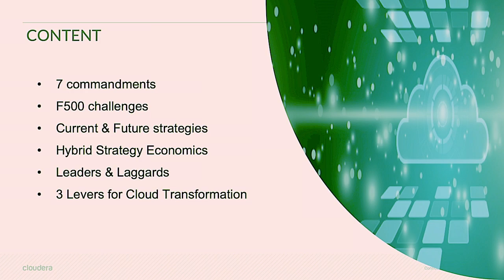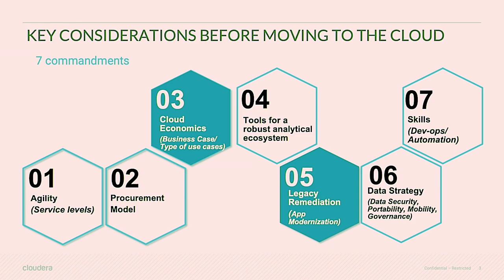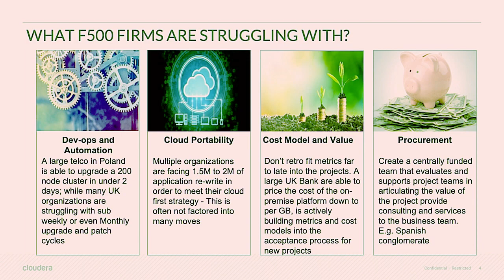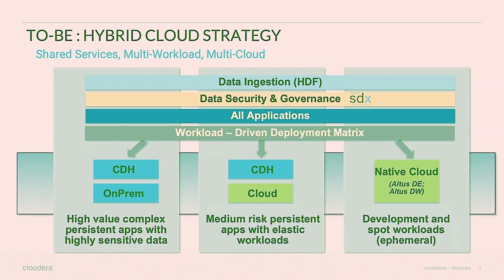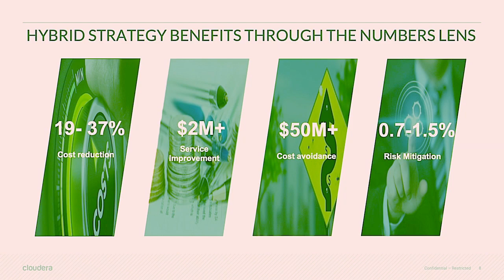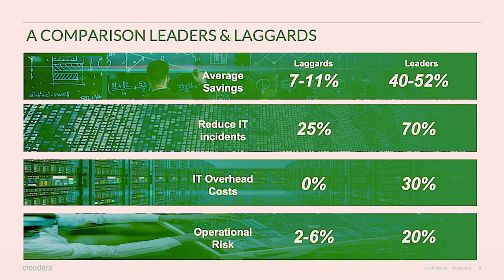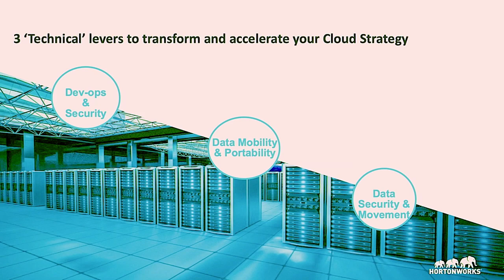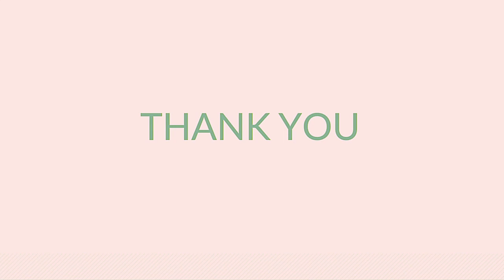What Should be your Transformational Cloud Strategy?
Cloud-computing adoption has been increasing rapidly, with cloud-specific spending expected to grow at more than six times the rate of general IT spending through 2020; 80% of the F500 organizations plan to have more than 10 percent of their workloads in cloud platforms in three years!

While large organizations have successfully implemented specific software-as-a-service (SaaS) solutions or adopted a cloud-first strategy for new systems, most are struggling to get the full value of moving the bulk of their enterprise systems to the cloud. The impending question across the C-suite is: How to develop and implement a business transformation strategy to get the full value of cloud?

In this session, we will share examples of successful cloud adoption stories and leave you with key anecdotes around the following:

- Cloud strategies to accelerate your cloud adoption across the organization?
- Ways to lower your Total Cost of Ownership (TCO) for the Cloud?
- Pricing models for your Cloud
- TCO economics